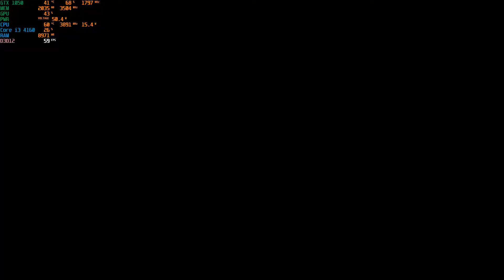Drew Mcintyre Vs Roman Reigns WWE Championship WWE 2K22